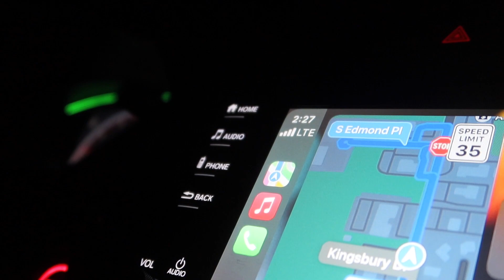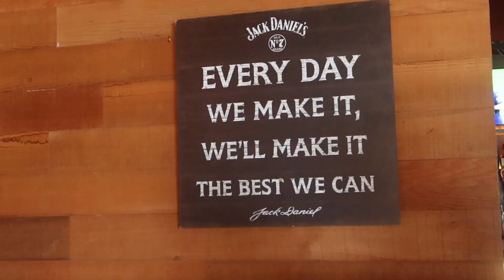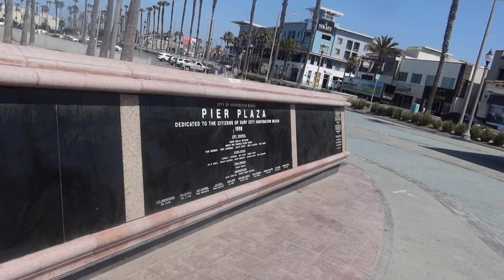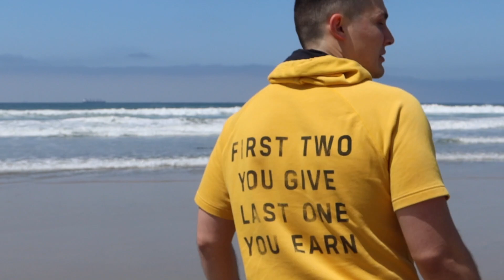Surprising her mom in California Pt.1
Like for Pt.2 on the California Trip!